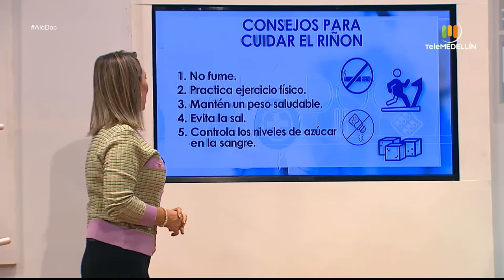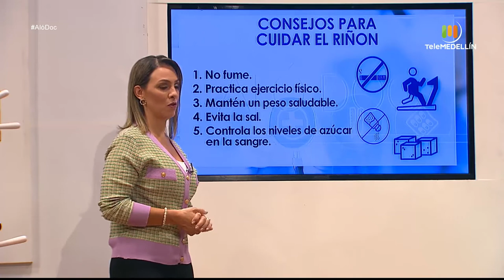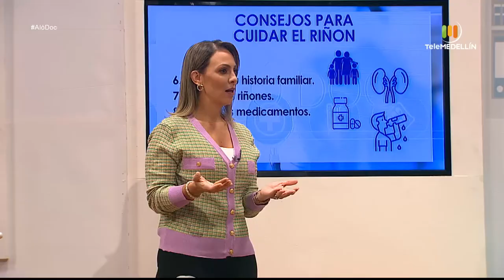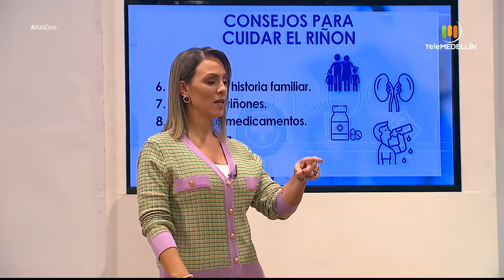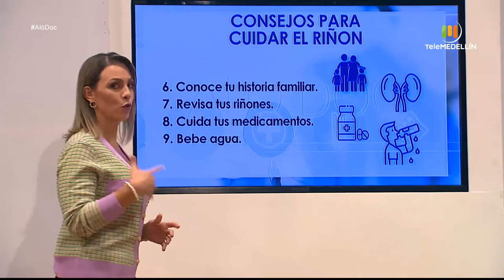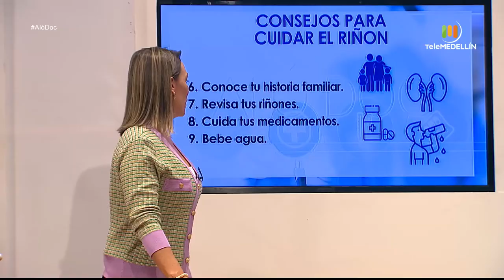Aprende a cuidar tus riñones con estas recomendaciones y consejos [Aló, Doc] Telemedellín